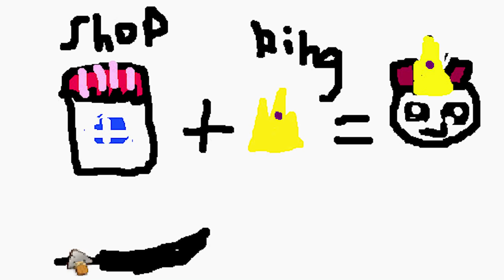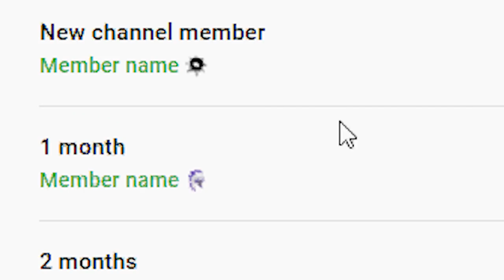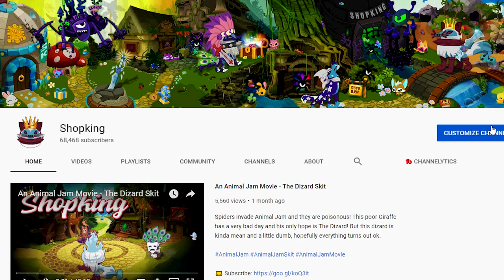WAY TOO MUCH FAN ART & FUN ON ANIMAL JAM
Today on Animal Jam we check out some Fan Art! This art was sent in between Halloween & Christmas. So if you sent anything after that it might still be in my Jamagrams or another video.

Please Note: I no longer have the time to show every single piece of fan art. I just get way too many to keep up!